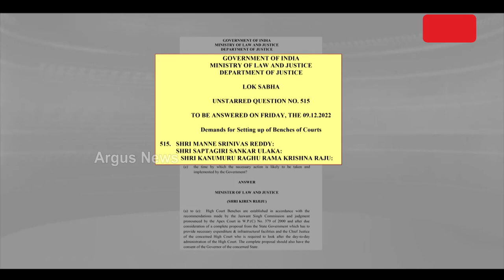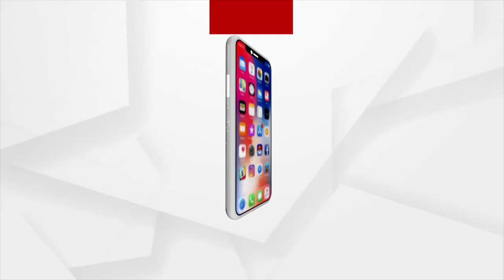High Court Bench | ରାଜ୍ୟ ସରକାରଙ୍କ ମିଛ ଭେଳିକିର ପର୍ଦ୍ଦାଫାସ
ରାଜ୍ୟ ସରକାରଙ୍କ ମିଛ ଭେଳିକିର ପର୍ଦ୍ଦାଫାସ। ହାଇକୋର୍ଟ ସ୍ଥାୟୀ ବେଞ୍ଚ ସ୍ଥାପନ ପ୍ରସଙ୍ଗରେ ସମ୍ପୂର୍ଣ୍ଣ ଶିଥିଳ ରାଜ୍ୟ। କେନ୍ଦ୍ରରୁ ବାରମ୍ବାର ଚିଠି ପରେ ବି ବିସ୍ତୃତ ରିପୋର୍ଟ ଦେଉ ନାହାନ୍ତି ରାଜ୍ୟ ସରକାର। ସଂସଦରେ କେନ୍ଦ୍ର ଆଇନ ମନ୍ତ୍ରୀଙ୍କ ଉତ୍ତର ଖୋଲିଲା ପୋଲ୍...।